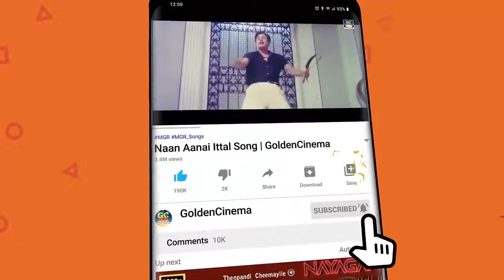கவிஞர் வாலியின் வரிகளில் இனிமையான காதல் பாடல்கள் | Vaali Kadhal Padalgal | Vaali Hits HD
Movies
ShortFilms
Special Programs
Events
Movie News